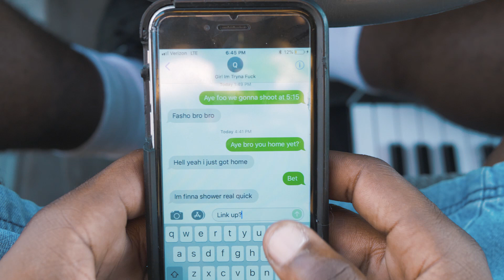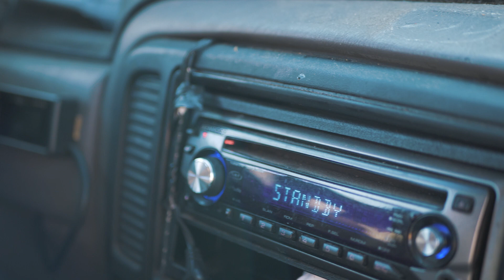Jian J - "Free JI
Produced by RawMix
TheCountyEnt.

Directed by mAAd_eric